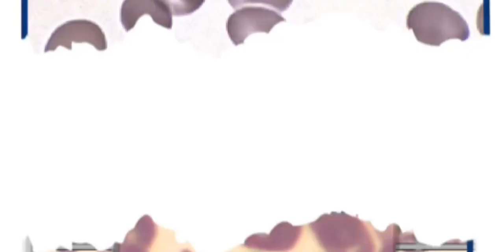Yco's Morphology Night (Episode 1 Part 2)